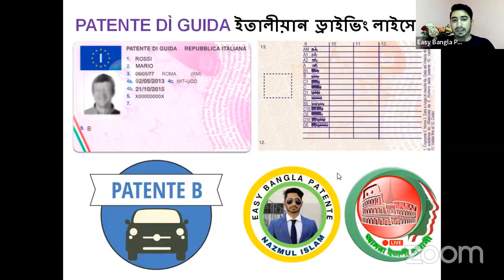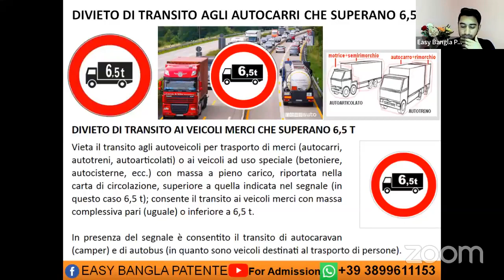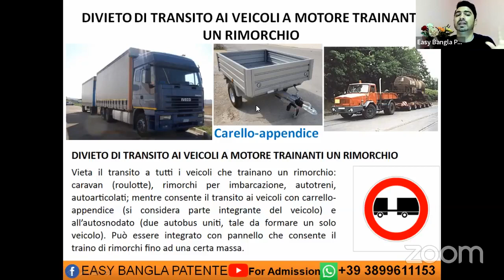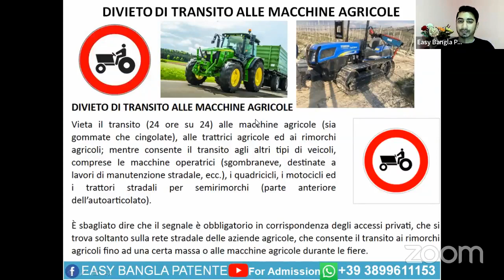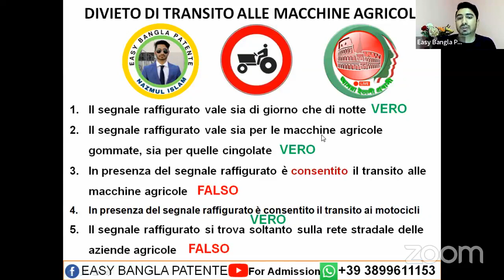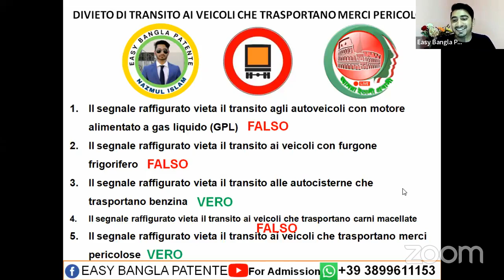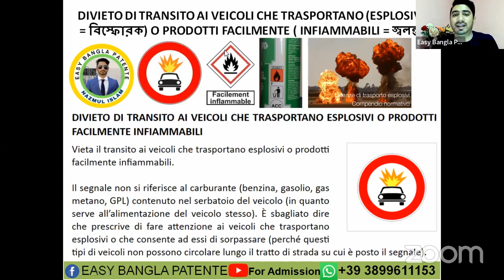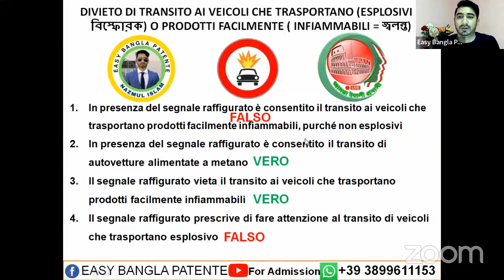ইতালীয়ান ড্রাইভিং লাইসেন্স অনলাইন ফ্রি ক্লাসের ১৪ তম পর্ব || বিষয়ঃ SEGNALI DI DIVIETO | Patente B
ইতালীয়ান  ড্রাইভিং লাইসেন্স এর অনলাইন ফ্রি ক্লাসের ১৪তম পর্ব || Patente_B
বিষয়ঃ SEGNALI DI DIVIETO

📌 আমরা ইতালী প্রবাসী ইউটিউব ও ফেসবুক পেজের দর্শকরা সবাই ঘরে বসে অনলাইন  ফ্রী ক্লাস করে পাতেন্তার থিউরি পরীক্ষার প্রস্তুতি নিতে পারবেন। ক্লাসগুলো নিয়মিত করলে Patente B ইতালীয়ান ড্রাইভিং লাইসেন্স এর জন্য সহায়ক হবে।

👉 আমরা ইতালী প্রবাসী ফেসবুক পেজে আমাদের অনলাইন ফ্রী ক্লাস গুলো প্রত্যেক শনিবার ও মঙ্গলবার রাত ১০ টায় লাইভ এবং জুমে পরিচালিত হয়। আপনি এই ফ্রী ক্লাস গুলোতে যোগ দিতে এই পেজ লিংকে গিয়ে পেজে লাইক দিন।

👉"প্রবাসী বাঙ্গালীদের কথা বলে" ইতালী থেকে পরিচালিত আমরা ইতালী প্রবাসী ইউটিউব চ্যানেলে আপনাকে স্বাগতম 🌹প্রিয় দর্শক ইতালীর ইমিগ্রেশন সংক্রান্ত তথ্য, ইতালী প্রবাসীদের খবর, শিক্ষা সংস্কৃতি, নাগরিক সুযোগ - সুবিধা, ব্যবসা- বানিজ্য, ইতালীর লাইফ স্টাইল, বৈধভাবে বসবাস, স্থায়ীভাবে বসবাস, জীবন ও ভ্রমণ বিষয়ে  জানতে হলে ইতালীর প্রবাসীদের সবথেকে জনপ্রিয় ও বড় ইউটিউব " আমরা ইতালী প্রবাসী "চ্যানেলটি সাবস্ক্রাইব করে পাশে থাকুন। এখানে ইতালির আইন কানুন সম্পর্কে জানা আমরা অভিজ্ঞরা বাস্তবতার আলোকে আপনাদের সুবিধার্থে ভিডিও তুলে ধরি। সঠিকভাবে জানুন, সঠিক তথ্য নিন। ইতালী থেকে আমরা আপনাদের সেবা দিতে প্রস্তুত সর্বদা।